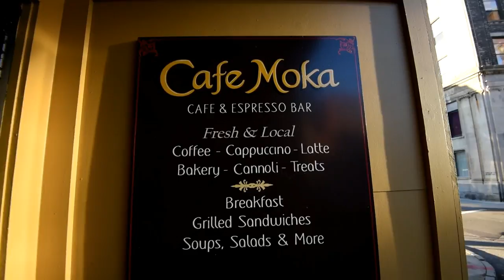At Cafe Moka 2-January-2016 (Lynn MA)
Eugene Maslov - piano; Dave Zox - bass; Phil McGowan - drums